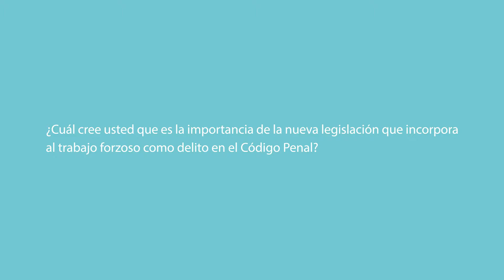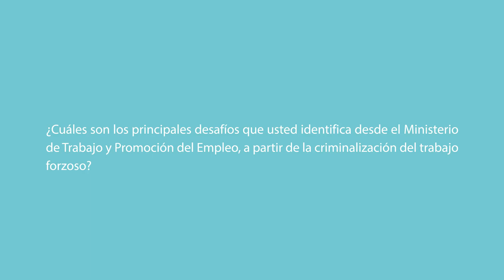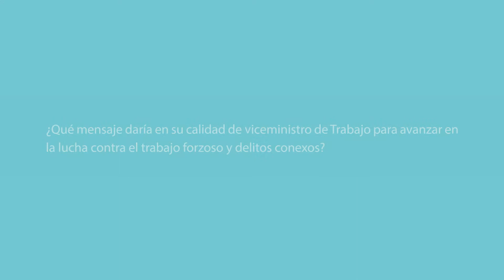Lucha contra el trabajo forzoso